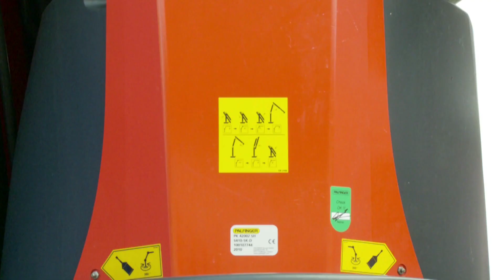PALFINGER Service - Le dépliage équipé d'un support de bras sur la colonne de grue (Français)